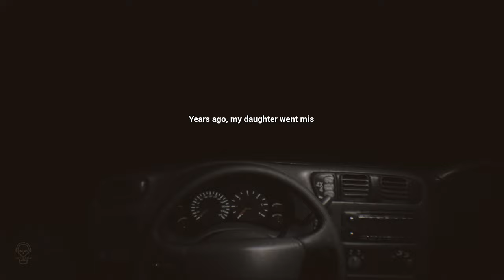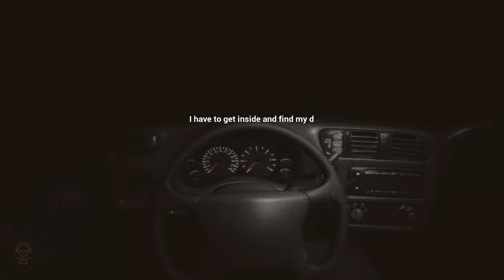This horror game is only 3 Dollars || The Gap Full Gameplay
The Gap is a short first-person horror experience taking place in a ghostly abandoned house on a lonely street corner.

0:00 - intro
1:20 - Game starts